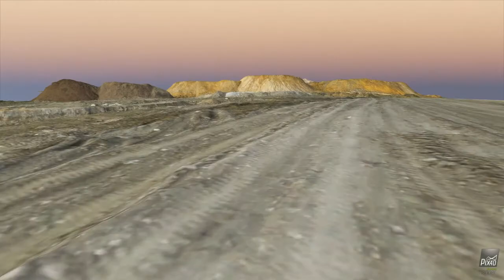3D Map, UAV, Drone,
Quick 3D map video of a construction sight.